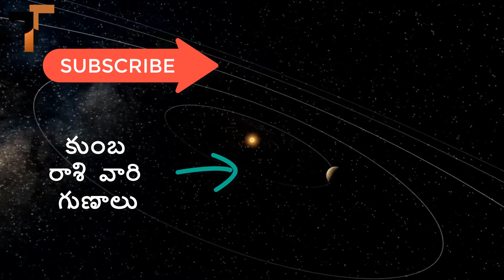Kumba Rasi March 2019 Rasi Phalalu || Aquarius March 2019 Telugu Horoscope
Know the Telugu horoscope of Kumba rasi for the month of March 2019.